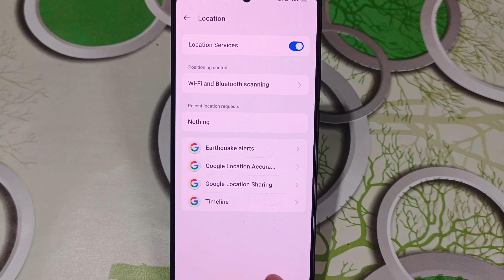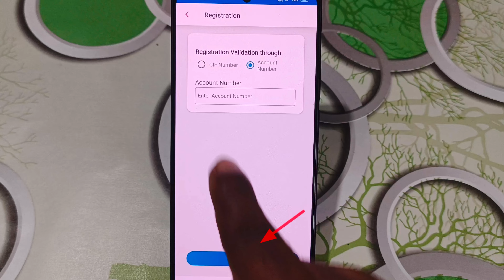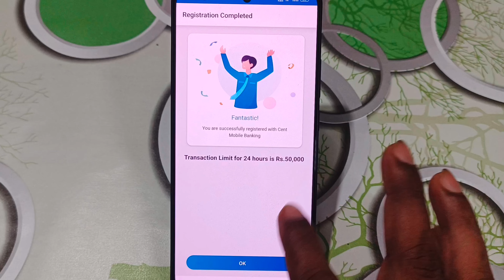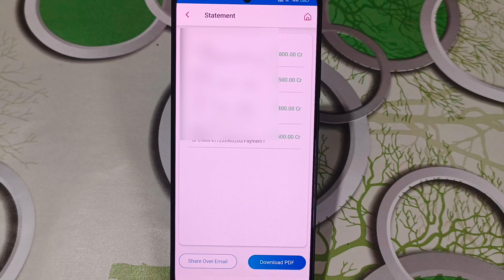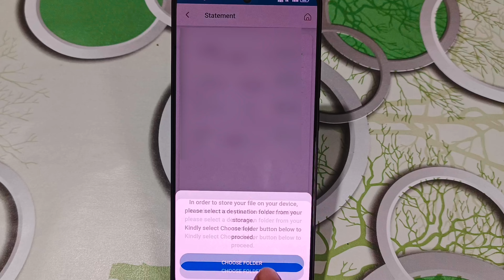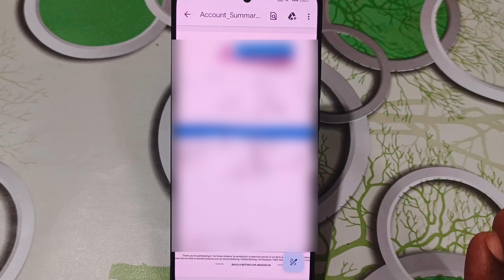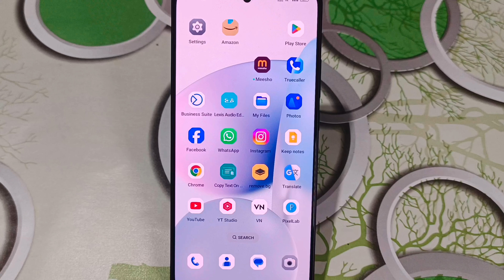Central Bank Ka Statement Kaise Nikale ! How To Get Central Bank Statement Online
दोस्तो आज के इस वीडियो में मैंने आप सभी को बताया है कि Central Bank Me Online Statement Kaise Nikale

central bank ka statement ka password kya hota hai
central bank statement ka pdf password kaise pata kare
central bank statement pdf download tamil
central bank statement pdf password tamil
central bank statement
central bank statement password kya hota hai
how to get central bank statement online
how to get central bank statement online in tamil
how to get central bank statement online telugu
how to get central bank statement online malayalam
how to get central bank account statement
how to get central bank of india statement
how to open central bank statement pdf
how to get statement of central bank of india on mobile
how to open central bank statement
how to download central bank statement in telugu
Lalu Naina Gyan
Hindi

How_to_get_Central_Bank_statement
Central_Bank_Ka_Statement